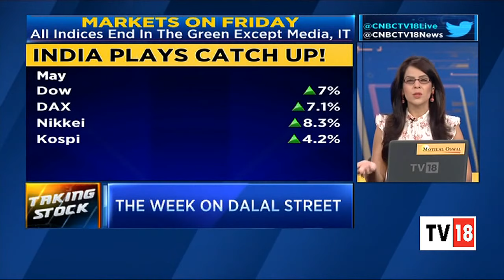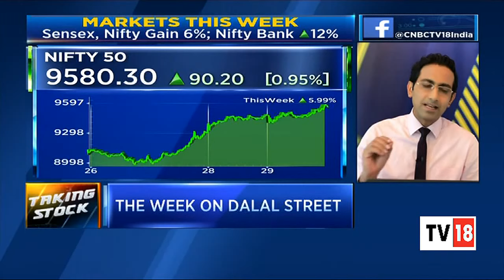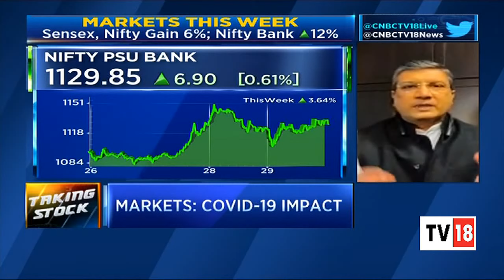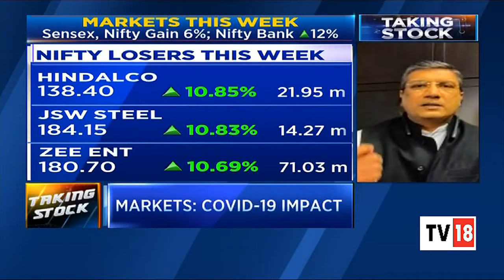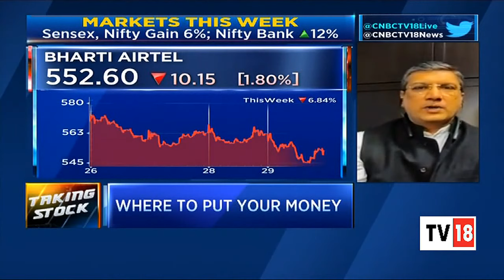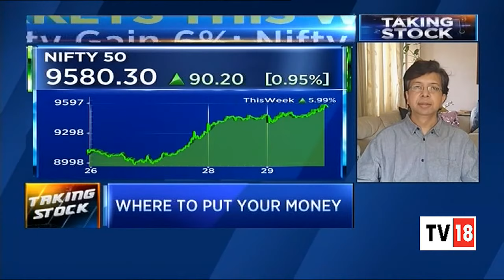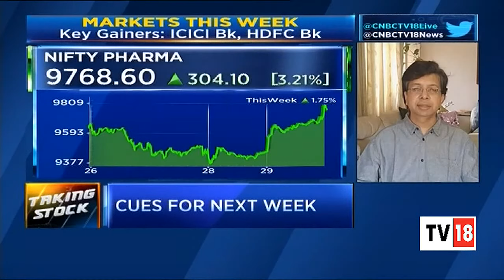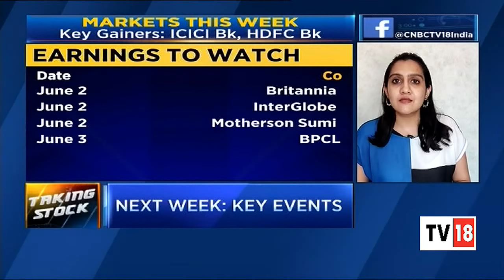Taking Stock: Is It The Right Time To Buy Financials? | CNBC-TV18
Here is your weekly dose of all the market action happened over the week. Listen in and brace yourself for the week ahead